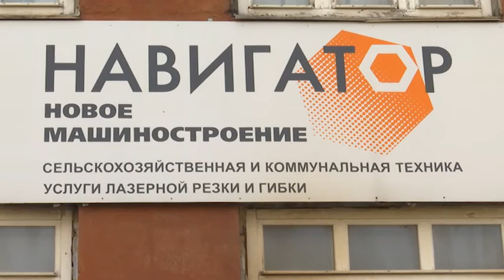РБК+ БИЗНЕС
ЯПОНСКИЙ УРОК
Пермская компания осваивает технологию бережливого производства.
Эксперты:
Котаро Ватанабэ, глава делегации ROTOBO.
Артем Галицкий, генеральный директор ООО "Навигатор Новое машиностроение".